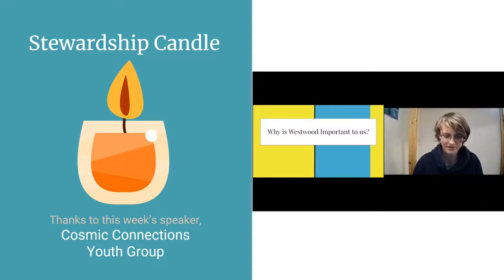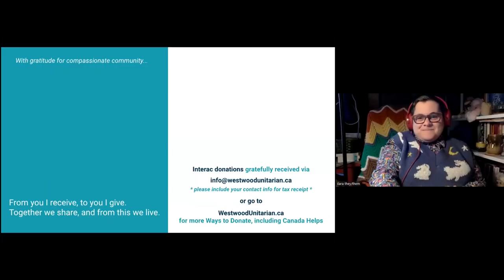“Cosmic Connections Youth stewardship candle, April 10, 2022